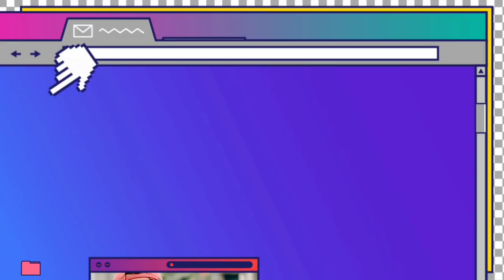Kebiasaan orang kampung | Kuis bang zaen